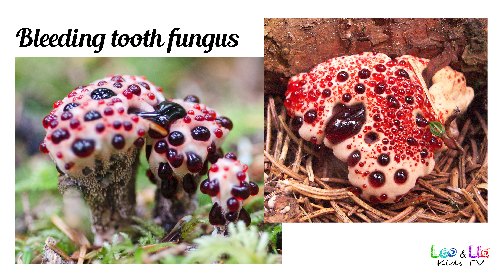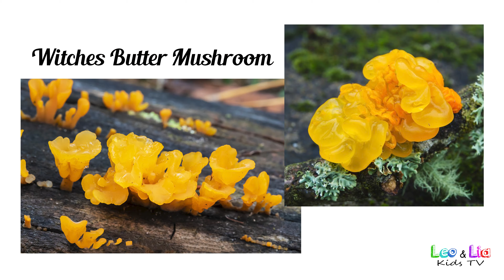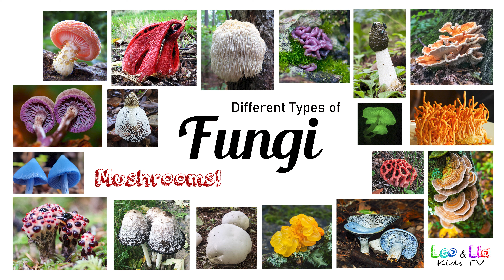Fungus / Top Weirdest Fungi - Mushrooms / Leo & Lia Kids TV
A list of Fungi! Can you name some of them?